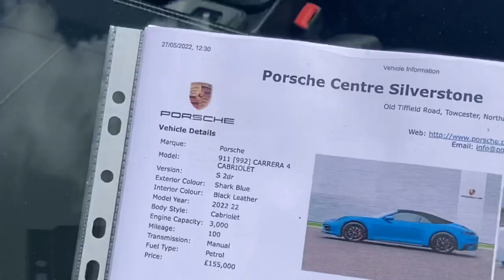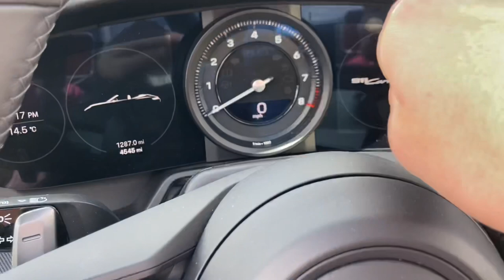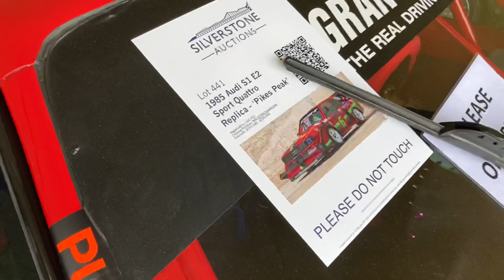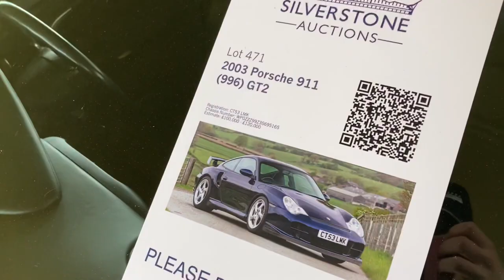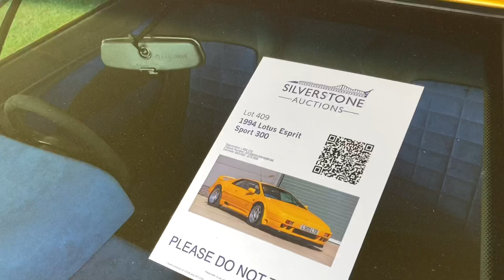Supercar Fest 2022 | Bugatti Divo, Ferrari LaFerrari, and much more!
One of Daniel Achterhuis' highlights of 2021 was Supercar Fest at Sywell Aerodrome. In this video, Daniel returns to Supercar Fest for the 2022 event. He saw everything from Ferraris to Toyota GR Yarises.

- Find 'The Piston Podcast' on your preferred podcast provider.